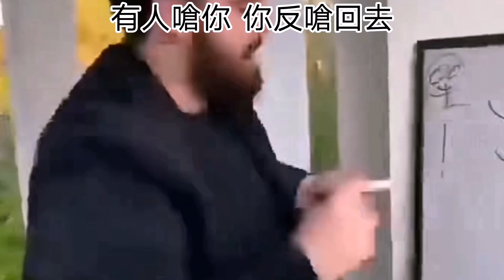blox fruit玩家的現況